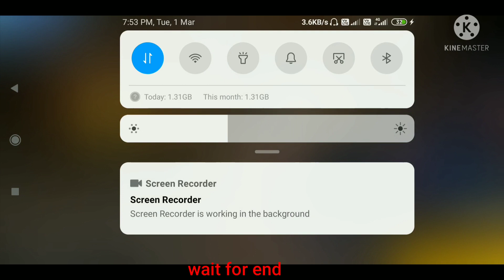TAMILNADU HIGHEST LEVEL PLAYER |தமிழன் SK 88 LEVEL | Grandmaster lobby 1 Vs 4 op gameplay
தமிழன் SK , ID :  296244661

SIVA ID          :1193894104